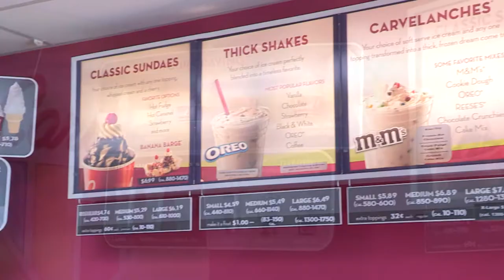Carvel Commercial - The Ice Cream Dream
Commercial done by Prodigy School of the Arts for East Meadow sponsor Carvel at 477 Bellmore Avenue, East Meadow. Support a great local business!